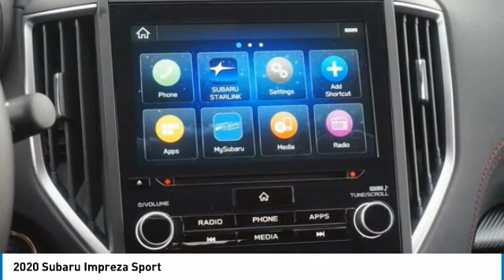2020 Subaru Impreza Loveland CO U20829